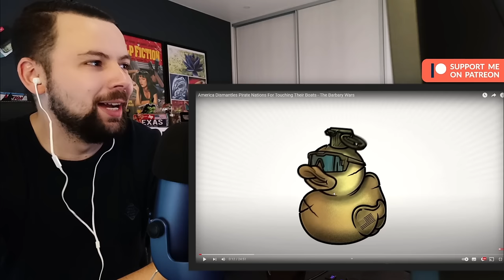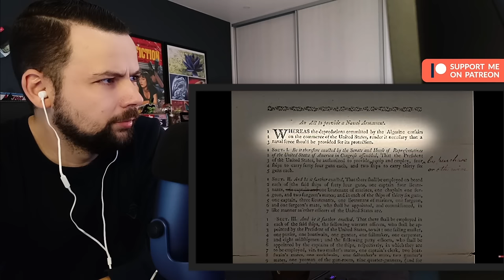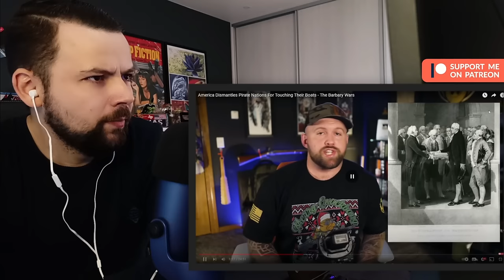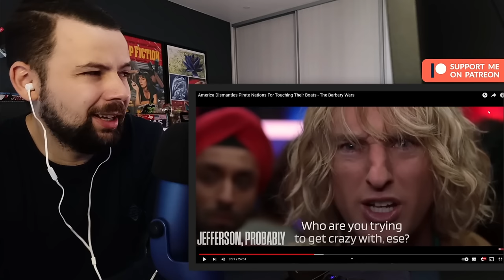European Reacts: America Dismantles Pirate Nations For Touching Their Boats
✔️ European Reacts: America Dismantles Pirate Nations For Touching Their Boats - The Barbary Wars

Andre Reacts, POBOX SHICOL
Dr. Garcia Brustenga 8 bajo (EUROPEART)
46020 Valencia
Comunidad Valenciana
Spain

I forward them to Portugal. But they arrive in Spain first. Also please make sure you send them marked as a gift or customs can be a problem for me. Thank you!  :)

👉🏻IMPORTANT:
I would also love to hear your suggestions for future reactions—drop them in the comments below!🙏

My name is André, and as a European, I always strive to bring a unique perspective to the topics I tackle.  All my reaction videos are crafted with a playful and entertaining twist!🌍